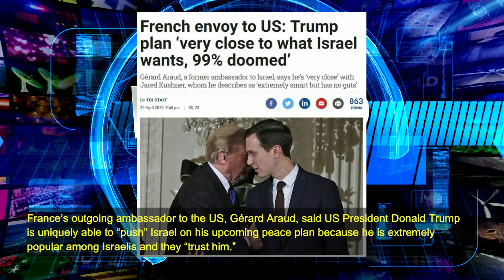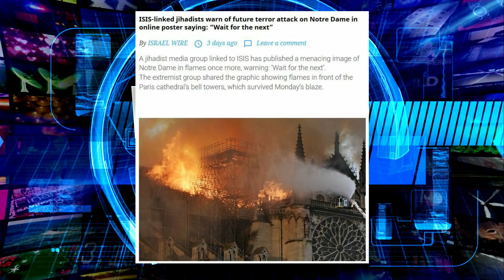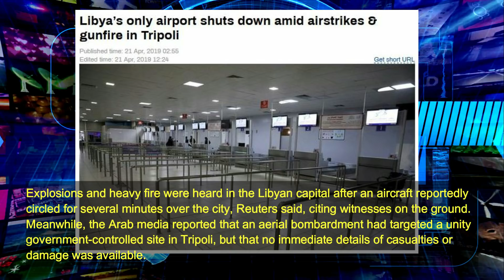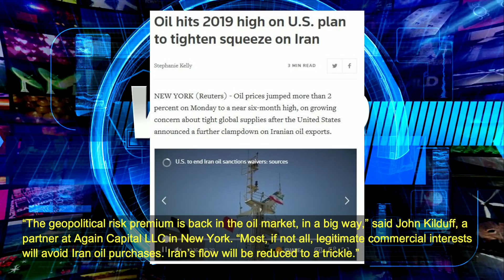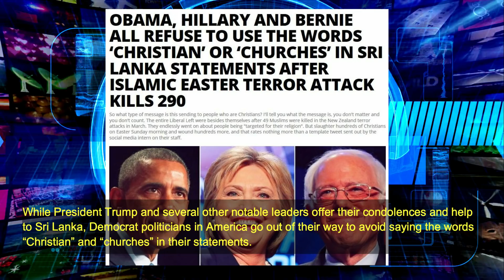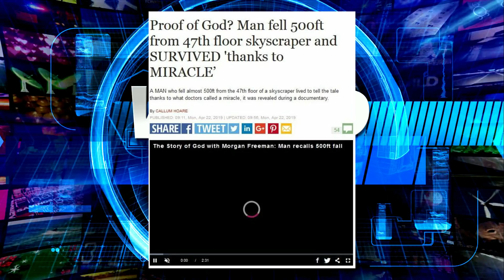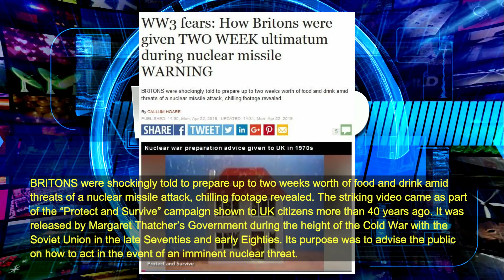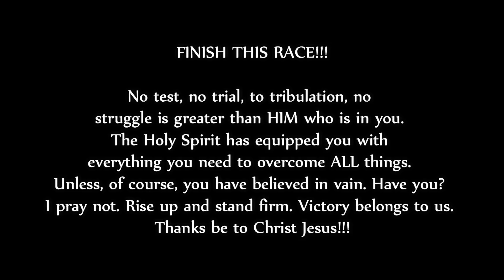Prophecy News Update. 04-22-2019. End Times Prophecy Watch. Watch Now!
World News update. Prophecy in the making, in real time.

Many of today's headlines are prophetic in nature and are going unnoticed by the majority. Many of these late breaking news go unreported by your mainstream media. No worries, however, we have you covered.